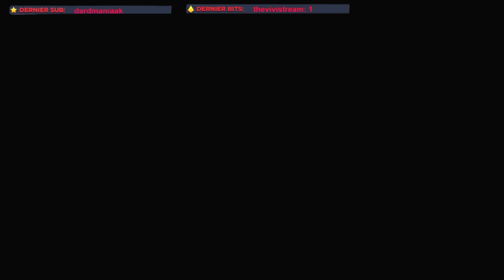Let's play Destiny 2 Ep 6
Une histoire immersive
Vous êtes un Gardien, défenseur du dernier siège de l'humanité d'un système solaire assiégé par de nombreux ennemis. Regardez les étoiles et faites face aux ténèbres. Votre légende commence maintenant.
Classes de Gardiens
Choisissez entre les Titans blindés, les Arcanistes mystiques, ou les Chasseurs agiles

Titans
Fiers et disciplinés, les Titans maîtrisent tout aussi bien des attaques brutales que des techniques de défense inébranlables. Enflammez votre marteau, déchirez le ciel d'éclairs et faites face à n'importe quel ennemi. Votre équipe se tiendra à vos côtés derrière la puissance de votre bouclier.

Arcanistes
Les Arcanistes transforment les mystères de l'univers en armes pour se protéger et détruire leurs ennemis. Apportez la dévastation sur le champ de bataille et éliminez des hordes d'ennemis d'un claquement de doigts. Ceux qui se tiennent à vos côtés connaîtront le véritable pouvoir de la Lumière.

Chasseurs
Agiles et audacieux, les Chasseurs ont la gâchette facile et sont extrêmement vifs. Armez vous de votre Pistolet d'or et repoussez vos ennemis comme une bourrasque, ou attaquez-les depuis les ténèbres. Trouvez votre ennemi, visez, et terminez ce combat avant même qu'il n'ait commencé.